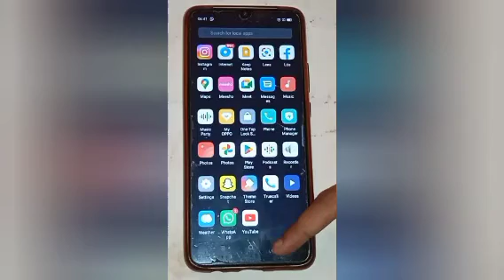How to off flash on incoming calls in realme c33,off flash on incoming calls setting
Google search
Techno Puja Technopuja@Technopuja